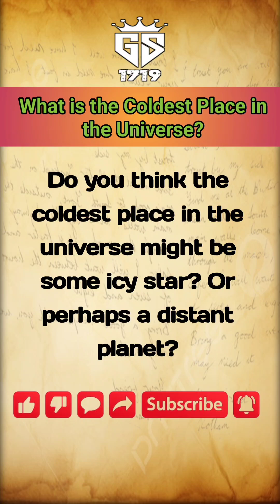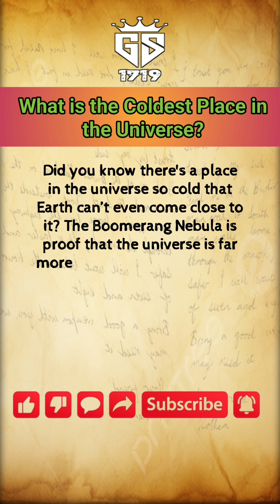What is the Coldest Place in the Universe? | Facts | Story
|| What is the Coldest Place in the Universe? | Facts | Shorts

🌌 Do you know the coldest place in the entire universe? 🌌
It’s not on any planet or icy moon... it’s the mysterious Boomerang Nebula – colder than even the background temperature of space! ❄️

In this short video, discover fascinating facts about the coldest known natural place ever recorded in the cosmos.

📽️ Watch till the end for mind-blowing space science!

Coldest place in the universe
Boomerang Nebula
Space facts
Universe facts
Astronomy shorts
Science shorts
Amazing facts
Space mystery
Coldest object in space
Facts shorts
raja_gogasikotar_1719